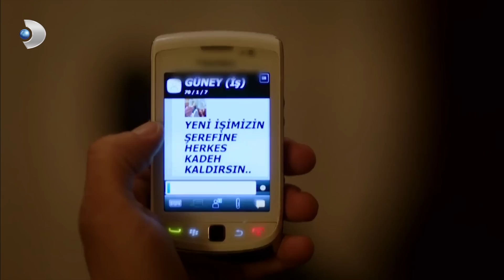Güney ve Banu Yeni İşlerini Kutladı - Kuzey Güney 14. Bölüm